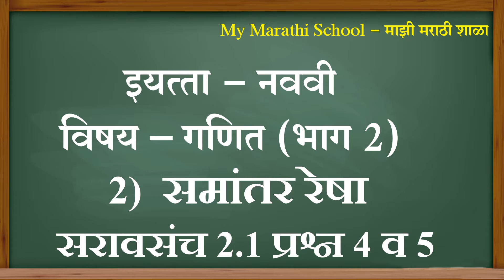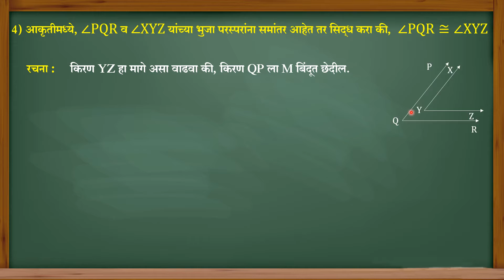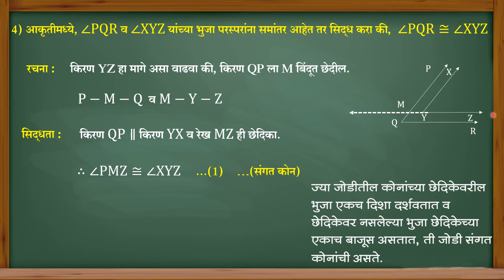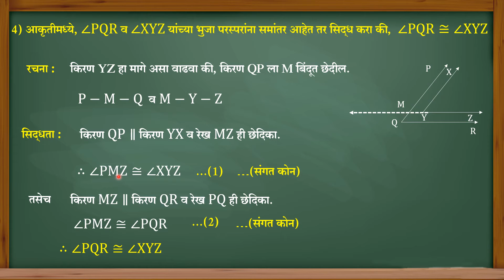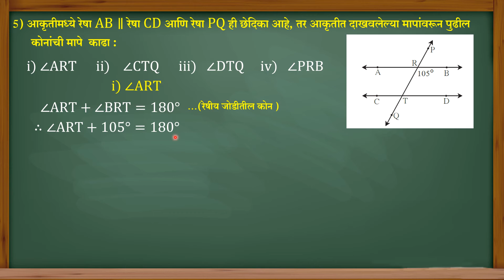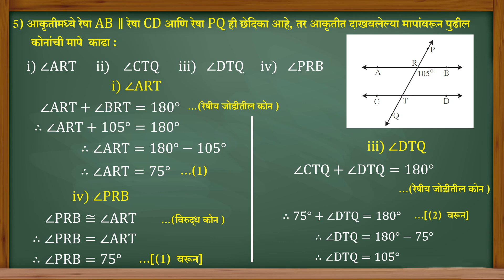Std 9 Maths Part 2 Saravsanch 2.1 Q 4 & 5 नववी गणित भाग 2 समांतर रेषा सरावसंच 2.1 प्र.क्र 4 व 5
या व्हिडिओमध्ये आपल्याला इयत्ता नववी गणित भाग 2  विषयातील समांतर रेषा या घटकातील सरावसंच 2.1 मधील प्रश्न 4 व 5  सोडवलेले पाहायला मिळतील.

💫महाराष्ट्राचा भूगोल💫
💫भारताचा भूगोल💫
💫सामान्य भूगोल💫
💫शिवरायांचा इतिहास💫
💫गणित💫
💫सामान्य विज्ञान💫
💫सामान्य ज्ञान💫

   यानंतर प्रत्येक विषय निहाय प्रश्न सोडवायचे आहेत. शिष्यवृत्ती परीक्षेप्रमाणे चार पर्याय देण्यात आलेले आहेत त्यातील अचूक उत्तराला क्लिक केल्यास विद्यार्थ्यांना गुण मिळतो आणि शाबासकी देखील मिळते. Quiz सोडवून झाल्यानंतर किती गुण मिळालेत हेदेखील विद्यार्थ्यांना पाहता येतात.
         आजच हे ॲप डाऊनलोड करा आणि विद्यार्थ्यांच्या ज्ञानात भर घाला.